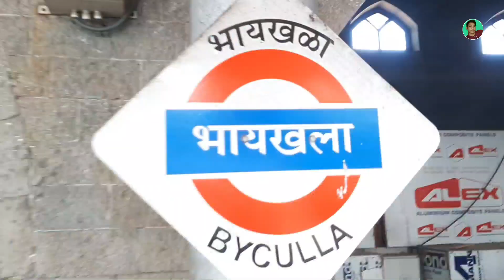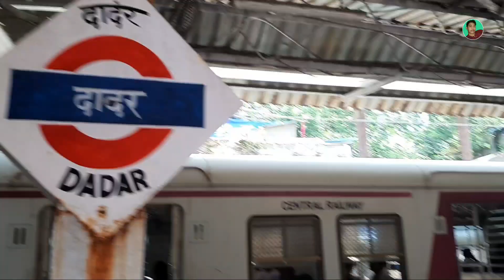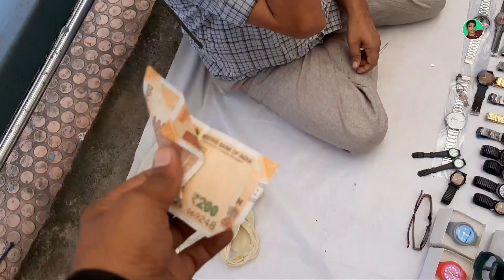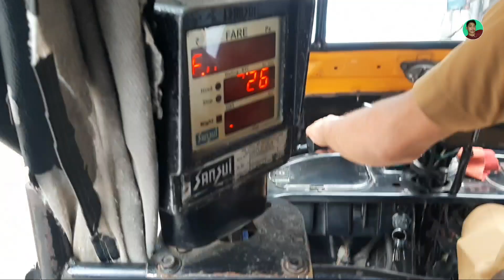Mumbai vlog | मुंबई मे हमारे मम्मी के मामा का घर ⛺⛺ | Rahul prajapati Vlogs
Mumbai vlog | मुंबई मे हमारे मम्मी के मामा का घर ⛺⛺

आपका स्वागत है हमारे Vlogs channel पे 🙏🙏🙏🙏